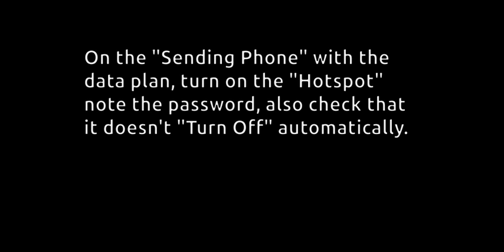$38 hack to keep your pets safe in your car / van / RV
When I found other products for hundreds of dollars and required there own data plans, I put this hack together. I am sharing it with you in hopes of keeping all our pets safe without breaking the bank.

Govee WiFi Thermometer Hygrometer H5179

If you don't have a 2nd phone with a data plan or hotspot you can buy a burner phone with unlimited data from Visible for $20 / mo